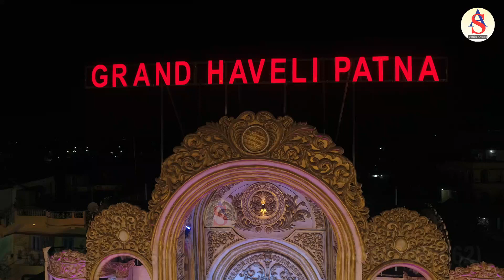Grand Haveli Patna Bypaas Best Benqut Hall In Patna Bigrah Pur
Grand Haveli Patna
weddingdecorationideas Hall
Wedding Hall in Patna
Wedding reception venue
Wedding Photography
Find Wedding Photography Us
Banquet Halls in Patna
Marriage Hall/Party/Function Halls near Location
Wedding Venues in Patna
Best 40 Marriage Venues in Patna
wedding hall decoration ideas
Comunity Hall

Dji phantom 4 pro is one of the best consumer drone for travel/ wedding videography / photography.
We do cover up events with these drones and have the following accessories.
Bhai: disney food blog
rww blog
dr horrible's sing along blog full
dr. horrible's sing-along blog
odin's movie blog
good christian music blog
doctor horrible's sing-along blog
dr horrible's sing along blog soundtrack
reaper blog
starting a blog
wordpress blog
sxs blog
video blog
dr horrible's sing along blog full movie
ba tan blog
mommy ramblings blog
the good christian music blog
start a blog
travel blog
fail blog
royal caribbean blog
dog with a blog full episode
how to make a blog
how to blog for beginners
disney parks blog
how to cr…
 Bhai: mrinal's blog
how to make blog
how to make blog and earn money
travel blog
how to create a blog for beginners
wordpress blog
oru kuttanadan blog full movie
how to write a blog for beginners
 Bhai: Keyword Volume
etv events
events
a series of unfortunate events trailer
natraj events nellore
events in c#
a series of unfortunate events
series of unfortunate events
delegates and events in c#
live events
independent events probability
current events of national and international importance
fortune events
24 live events
mutually exclusive events probability
etv special events
aica events
javascript events
 Bhai: video graphics
video graphics backgrounds hd
video graphics effects
video graphics software
video graphics tutorial
how to create video graphics
how to make video graphics
vlog channel

vlog channel intro

vlog channel category

vlog channel keywords

vlog channel earning

vlog channel kivabe khulbo

Keyword Tool Pro provides search volume data for Hindi keywords.

video graphy

वीडियो ग्राफी

videography kaise kare

dablu videographer

sudhakar hd videographer

smart videographer a.k

video graphy malayalam

video graphy raja

videographer

video graphy camera

videography course

video graphy mobile

video graphy mobile tips
video graphar

videographer

videographer vs photographer

videographer beginner

videographer reel

videographer wedding

videographer demo reel

videographer portfolio

videographer shorts

videographer resume

videographer camera

videographer highlight reel

smart videographer a.k

a videographer

videographer business

videographer business plan

videographer backpack

videographer bag

videographer behind the scenes

videographer best

videographer by vinod

videographer bane

vice ganda videographer bong

best videographer backpack

j.b videographer

videographer course

videographer commercial

videographer contract

videographer career

videographer charging station

videographer car

videographer content creator

videographer cinematic

videographer camera bag

videographer cong

c popular studio